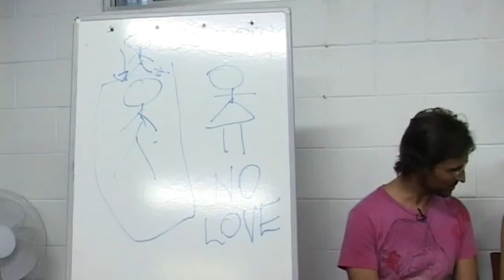Jesus & Mary on Oral Sex and Difficulty Obtaining an Erection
Jesus and Mary discuss sexual intimacy.

This is a section of the presentation by Jesus and Mary entitled "20090315 Human Relationships - Sex & Sexuality S2P2".

dtstart:012407:
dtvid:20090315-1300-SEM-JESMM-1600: